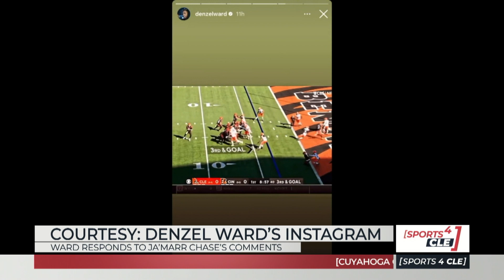Ja'Marr Chase calls out the Browns secondary & Denzel Ward responds - Sports4CLE 8/10/22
See the beef between the Bengals receivers and the Browns defensive backs.